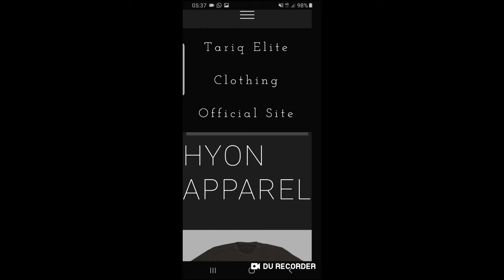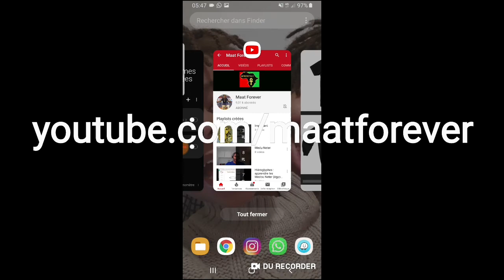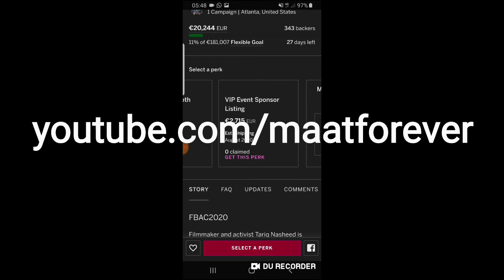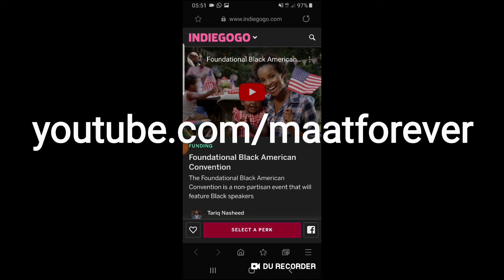Tariq Nasheed now selling HOTEP clothing